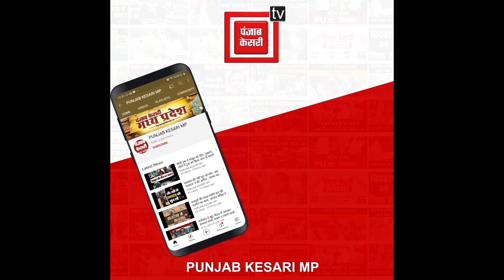छत्तीसगढ़ के अग्निवीरों को सेवा समाप्ति के बाद सरकार देगी ये बड़ी सुविधा-सीएम विष्णु देव साय का ऐलान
Also Watch ►